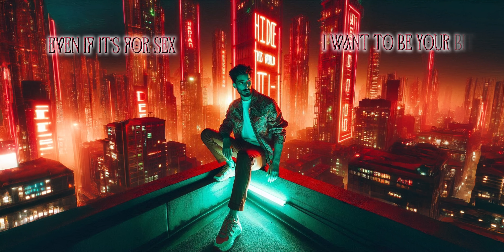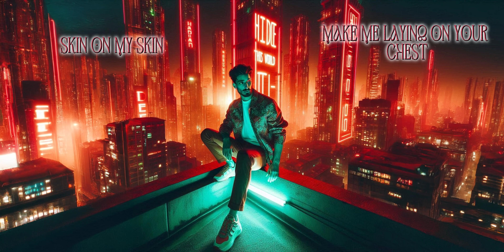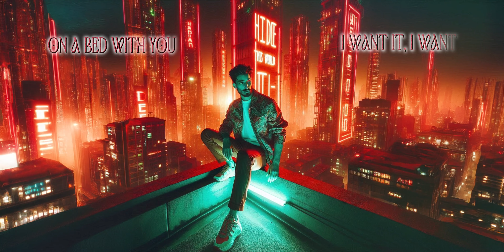Romain DBE - on a bed with you (Official Lyrics Video)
Official Lyrics Video / Music Video by Romain DBE performing "on a bed with you"